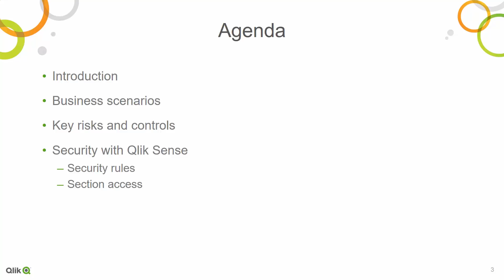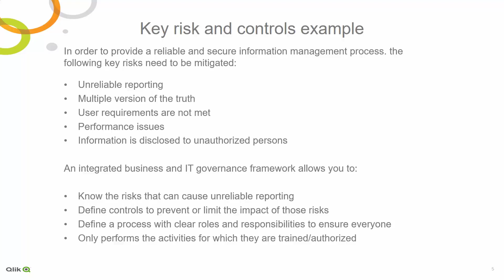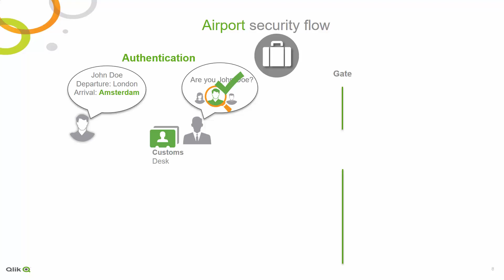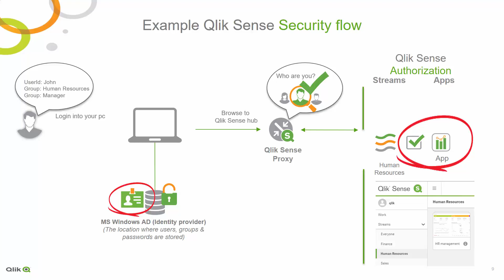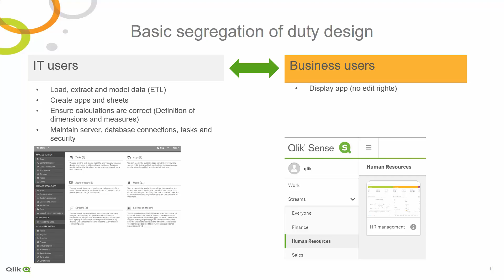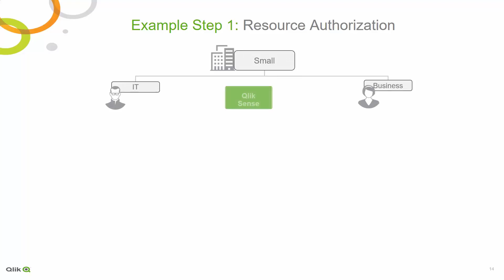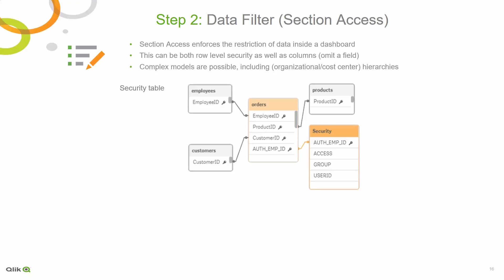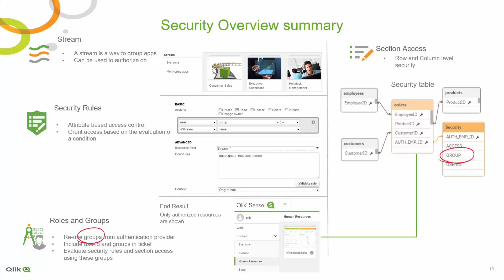Qlik Sense introduction to security rules and section access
A business scenario driven approach to secure your Qlik Sense environment. Note this is a generic introduction, and not specific to integration.